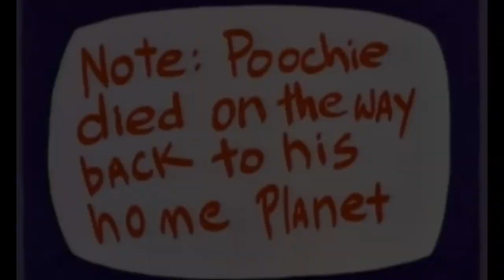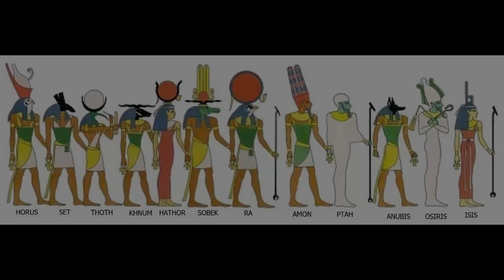Ancient Egyptian Gods Explained in 7 Minutes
A citizen of Ancient Egypt would see the sun rise every morning, and set every night. They would see the moon and stars against an infinite blackness. They'd see the Nile flood every year, experience famine, disease and pestilence. But what did the have to explain these natural forces? The Gods of Ancient Egypt of course!

This short 7 minute documentary will cover the reasons behind the creation of the Gods, their origin in Egyptian mythology and even explain why a certain Egyptian Pharaoh Ramses II would gift a statue of Khonsu - that's right - the God from Moon Knight! - to a friend with a sick daughter.